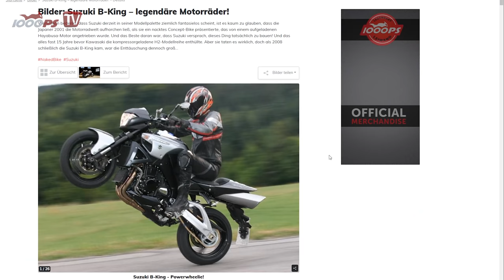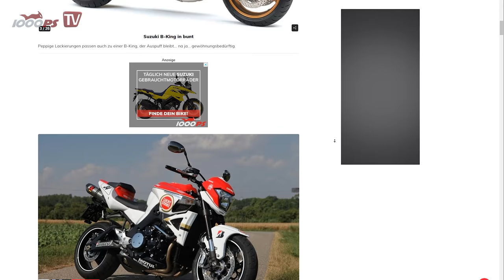Heute undenkbar! 184PS unzensuriert! Suzuki B-King Power Nakedbike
Der Inbegriff von Brutalität und Power! Die Suzuki B-King! Unfassbare 184PS zerren an der Kette. Ohne Traktionskontrolle! Auch heute noch fasziniert das fette und unfassbar starke Nakedbike von Suzuki. Wir testeten in diesem Gebrauchtbike Check eine B-King aus dem Jahr 2007. Danke an die Leihgabe an die leiwande MotorradKlinik in Leibnitz.

Ein Testvideo aus dem Jahr 2006, hochgeladen im Jahr 2010 - Quasi 1000PS Retro - zur Suzuki B-King

In dieser Gebrauchtmotorrad Beratung Serie erscheinen insgesamt 3 Videos zu günstigen Power Naked Bikes.
JETZT 1000PS YouTube Mitglied werden:
- 1000PS fördern und noch mehr Videos sicherstellen
Mach mit!